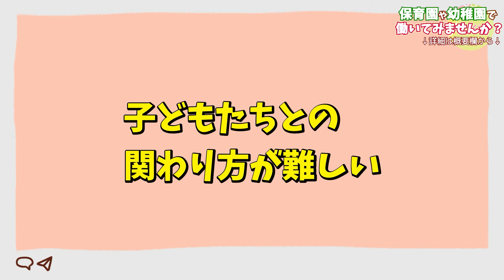保育士としてのやりがいを感じられる瞬間は？【大変なところとあわせて解説！】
👇【無料！】LINEでカンタンに30秒で適職判断できます！！

☆土日祝休み！（完全週休2日制）
☆賞与年4.5か月
☆小規模保育園
など

あなたの希望の職場が見つかる求人サイトです！
【完全無料！】
【かんたん登録30秒！】
厚生労働大臣許可　10-ユ-300003

☆★☆【無料！】☆★☆
‹保育士さんのお役立ちBOOKプレゼント中！！›

感染症の対処法や活動時のトラブルなどについてまとめた、オリジナルの保育士さんお役立ちBOOKです！B5サイズなのでエプロンのポケットなどに忍ばせて使えますよ！

保育士くらぶは保育士の転職キャリアサポートを行うアスカが運営しています。保育のノウハウや、保育業界での転職活動や就活するための情報を配信しています！

☆保育求人ガイドという保育業界に特化した求人サイトを運営しています！☆
👇【保育求人ガイド】